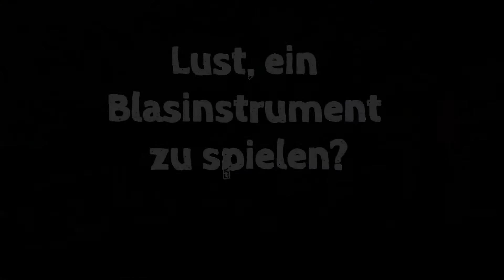DIE JMO-Vorstufe 2017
Dies ist das Vorstufenensemble der Jugendmusik Ostermundigen.